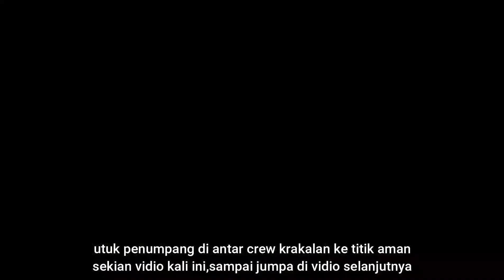bikin panik, motor gagal nanjak dan mundur.crew krakalan langsung sigap menolong#tanjakankrakalan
momen kali ini ada motor gagal nanjak, dan mundur. momen yang sering terjadi di tanjakan krakalan jalur bawang-dieng.